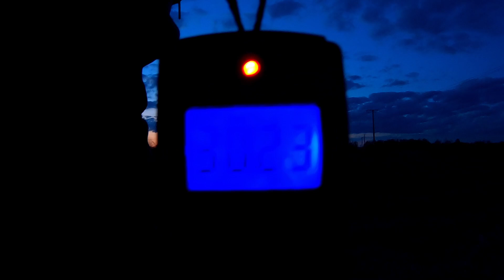MAGNES NEODYMOWY. SZOK! CO TUTAJ WYCHODZI.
Dzień dobry z rana :)